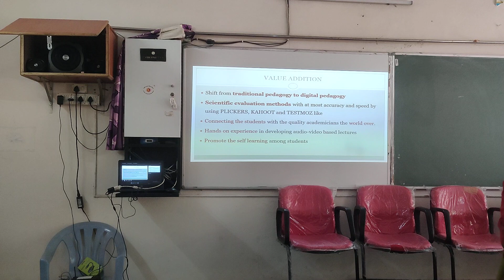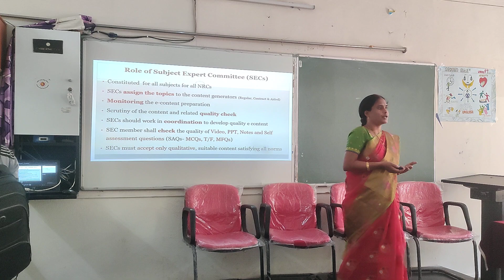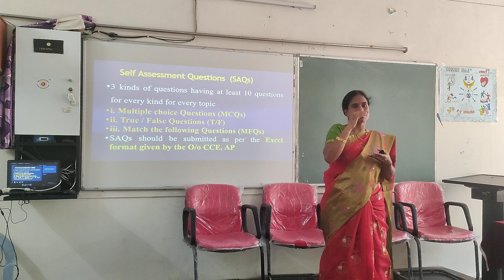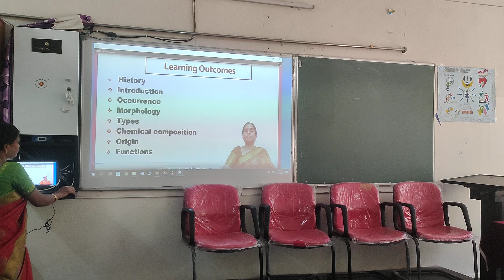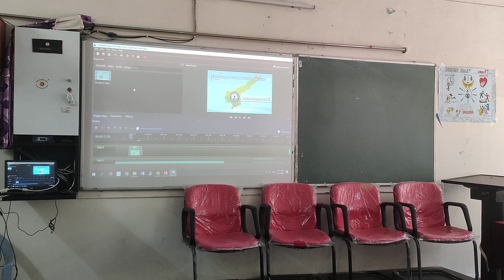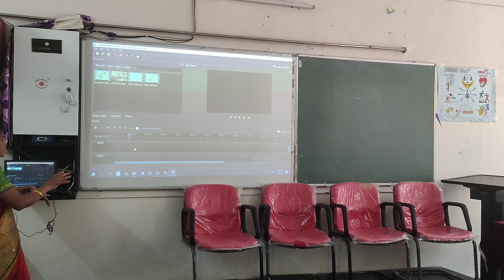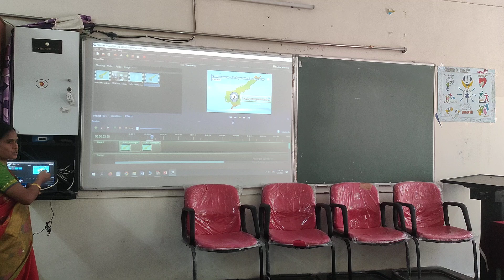Tools for LMS BY Dr. Y. Savithri, NRC GDCW(A), Kadapa